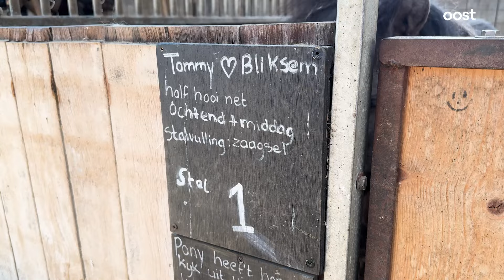Bijzonder: Claudia (23) is hoefsmid én tandartsassistent | Oost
Claudia is hoefsmid en tandartsassistent, twee beroepen die je niét zo snel zou combineren. Voorheen werkte ze vijf dagen in de week als hoefsmid, maar dat was te intensief. Haar moeder kwam met het idee om anders bij haar te komen werken in de tandartspraktijk en dat doet ze nu, met veel plezier!

Op het kanaal van Oost vind je het laatste nieuws uit de regio Overijssel en meer! Naast de spannende (LIVE) wedstrijden van PEC Zwolle, Go Ahead Eagles, FC Twente of Heracles Almelo interviewen we ook bijzondere mensen uit Overijssel. We laten je regionaal nieuws zien uit de regio's Zwolle, Deventer, Almelo, Enschede, Vechtdal, Kop van Overijssel en de Reggestreek. Daarnaast brengen we je spraakmakende documentaires over bijvoorbeeld de vuurwerkramp in Enschede, Lotte van der Zee, Krav Maga en we gaan langs bij bekende mensen uit onze regio en brengen je het laatste nieuws van vandaag.